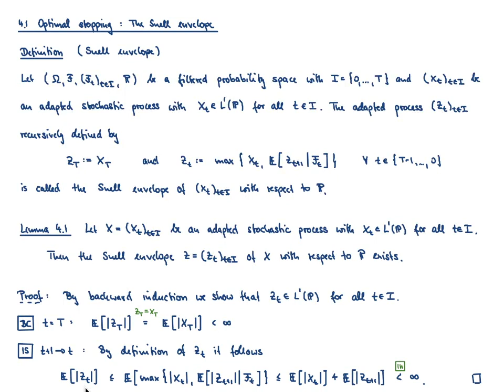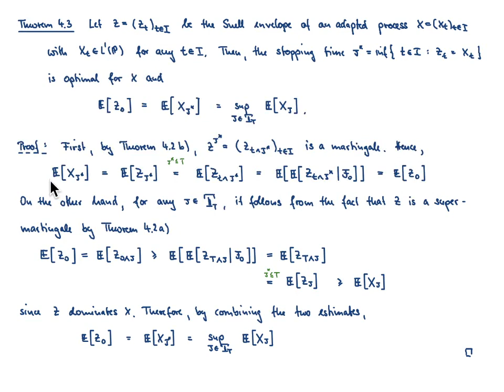Mathematical Finance L 12-2: Optimal stopping problems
Content of the lecture: Definition and properties of the Snell envelope, optimal stopping time